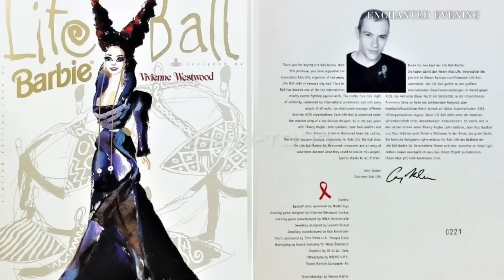Breaking Down Margot Robbie's Barbie Fashion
Margot Robbie went on a whirlwind press tour for the launch of the Greta Gerwig directed Barbie movie, and it delivered one of the best examples of "method dressing" we have seen from an actor is quite a while! Margot and her stylist Andrew Mukamal played on the lengthy history of Barbie and referenced a multitude of fashions from different decades in the Barbie canon, while also tying in references to other Barbie like figures such as models like Claudia Schiffer and Karen Mulder. There was a range of designer brands that worked alongside Robbie and Mukamal to create real life versions of some of Barbie's most iconic and historic fashion moments like Schiaparelli, Prada, Versace, Moschino, Herve Leger, and Chanel just to name a few! So sit back and enjoy as we break down some of the best moments and references on the red or pink carpets!

0:00 Introduction
1:39 Vogue Cover Shoot
7:02 Prada Gingham Set
9:37 Valentino Polka Dot Dress
11:39 Chanel Vintage Look
13:26 Herve Léger Look
15:04 Versace Oroton Dress
16:05 Versace Sweater & Skirt
17:17 Moschino Strawberry Dress
18:27 2 in 1 Versace Look
20:49 Moschino Skirt Suit
22:17 Bottega Veneta All Leather Ensemble
23:23 Balmain Dress
24:21 Pucci Dress
25:20 Schiaparelli Gown
26:37 Dilara Findikoglu Dress
28:19 Vivienne Westwood Gown
30:58 Conclusion